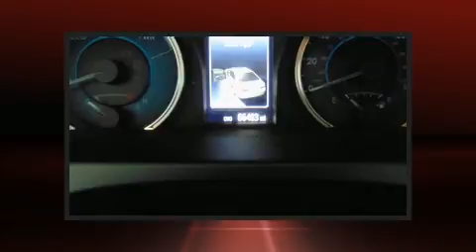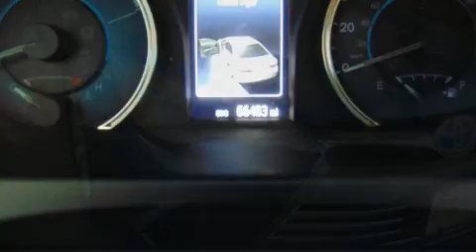2016 Toyota Camry Hybrid XLE in Merrimack, NH 03054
AutoFair Volkswagen of Nashua

Familiarize yourself with the 2016 Toyota Camry Hybrid. This 4 door, 5 passenger sedan still has fewer than 70,000 miles! Smooth gearshifts are achieved thanks to the 2.5 liter 4 cylinder engine, and for added security, dynamic Stability Control supplements the drivetrain. Top features include cruise control, delay-off headlights, power front seats, an automatic dimming rear-view mirror, telescoping steering wheel, power door mirrors, an overhead console, and leather upholstery. Toyota also prioritized safety and security by including: head curtain airbags, front side impact airbags, traction control, brake assist, ignition disabling, and 4 wheel disc brakes with ABS. This car was designed with safety in mind, allowing you to drive with even greater assurance. A Carfax history report provides you peace of mind by detailing information related to past owners and service records. We know that you have high expectations, and we enjoy the challenge of meeting and exceeding them! Please don't hesitate to give us a call.